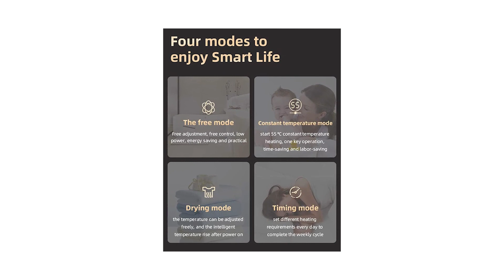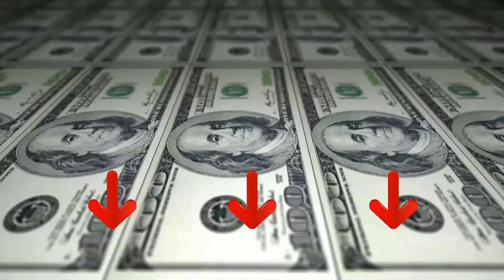➤ Il meglio 3 Scaldasalviette Elettrico 2023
Il vincitore della qualità è l' SKYLY Scaldasalviette.

il portasciugamani elettrico può essere collegato al WIFI, impostare la temperatura e l'ora tramite l'APP mobile e impostare la funzione timer. Può essere utilizzato con Amazon Alexa e Google Home, ad esempio.
questo portasciugamani elettrico ha un termostato intelligente con display a LED, touch screen per impostare la temperatura, può anche impostare la modalità di riscaldamento, la modalità a temperatura costante, la modalità di asciugatura, la modalità tempo, ecc.
Perdite elettriche, protezione dalle perdite d'acqua, sicurezza dei bambini: poiché c'è molta umidità nel bagno, i nostri prodotti sono IP45, nessuna perdita, dì addio al rischio di scosse elettriche.
gli scaldasalviette non solo forniscono un piacevole calore e comfort, ma svolgono anche più funzioni contemporaneamente.
lo scaldasalviette elettrico adotta la tecnologia di riscaldamento in fibra di carbonio.

L'alternativa è il Cecotec Scalda Salviette.

Portasciugamani in alluminio con tecnologia warm space da 500 w. in grado di riscaldare in modo efficiente 8 m². Include il kit di installazione con tutti I componenti necessari per installare il portasciugamani e l'ancoraggio alla parete.
Sistema twinheat per l'utilizzo dello scaldasalviette con due diverse funzioni, per asciugare gli asciugamani bagnati e riscaldare il bagno in modo rapido ed efficiente. Adatto per il bagno grazie alla protezione antispruzzi ip24.
il riscaldatore continuo e la modalità di asciugatura asciugamano di due ore. Protezione contro il surriscaldamento del sistema overprotect.
Consumo minimo di 500 w con la massima efficienza. Scaldasalviette ad alte prestazioni che riduce il consumo energetico.
Display LED smarttemp dove è possibile visualizzare la temperatura ambiente della stanza in cui è installato.
Il vincitore del premio è l' Cecotec Asciugamani.

Porta asciugamani elettrico di alluminio e 450 W. Tecnologia Warm Space è capace di riscaldare 8 m² di maniera efficiente. Ne viene col kit d'istallazione che conta con tutti i componenti necessari per istallare il porta asciugamani nella parete.
Sistema TwinHeat che permetterà usare il porta asciugamani elettrico come due funzioni differenti, per una parte, serve per asciugare quando sono umide e anche potrai scaldare la sala da bagno velocemente, godendo di una sensazione piacevole.
Potrai scegliere fra 2 Modes Heater, per una parte, il riscaldamento continuo e un'altra per il modo asciugamani durante due ore.
Consumo minimo di 450 W con la massima efficacia. Porta asciugamani di alta qualità che abbassa il consumo energetico.
Schermo LED SmartTemp dove potrai visualizzare la temperatura ambiente della stanza dove e istallato. Ha un disegno curato con linee eleganti che si adatta perfettamente al bagno.